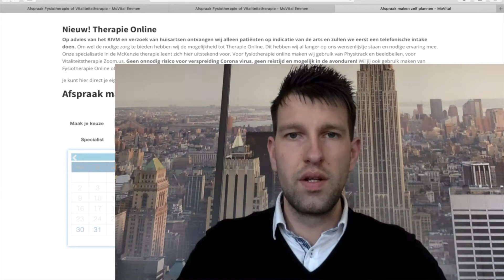Nieuw: Vitaliteitstherapie online bij burnout of chronisch pijn.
We leven in een tijd waarin we eigenlijk meer geleefd worden. Je moet thuis blijven of werken met gevolg dat je minder verbonden bent met familie, vrienden of collega's. Dit doet inspraak op je vitaliteit (Energiek, Veerkracht en Motivatie), helemaal als je al met stress, eenzaamheid, onzekerheid of lichamelijke klachten zit. Lichamelijke klachten als burnout, chronisch pijn of onvoldoende verklaarbare lichamelijke klachten. Een vitaliteitstherapeut helpt. Maak nu online een afspraak voor een gratis intake en ontvang korting bij het afnemen van een traject. Voor het maken van een afspraak en meer informatie ga naar